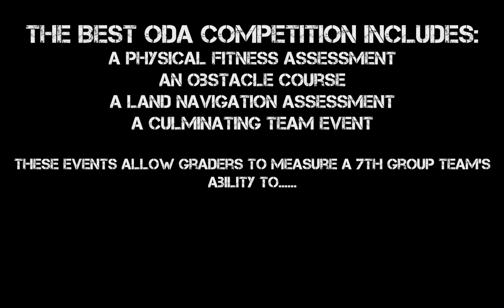7th SFG (A) 2020 Best ODA Roll-Up Video